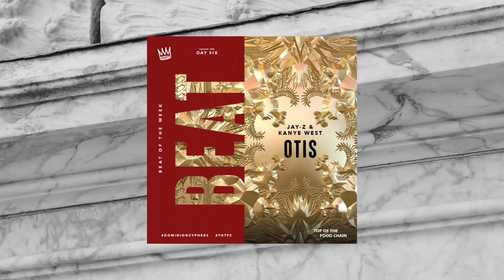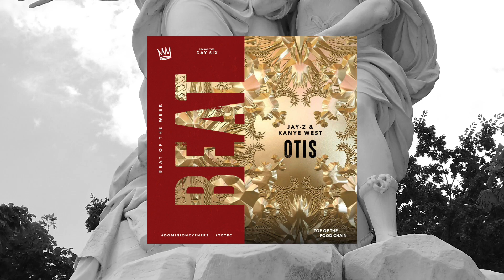Jay-Z & Kanye West - Otis (Instrumental) | Dominion Cyphers | Season Two | Day 6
Top of the Food Chain
Season Two: Day Six

Instrumental: Otis
Producer: Kanye West
Follow this Producer: